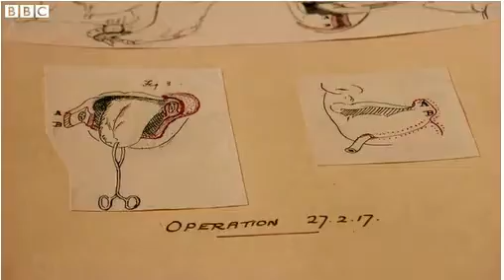British war veteran reflects on the Somme